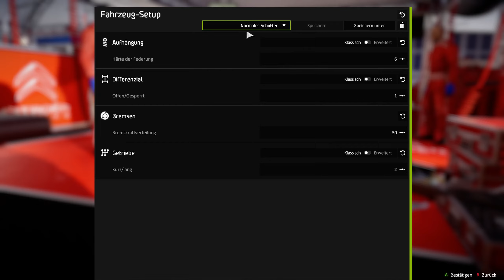WRC 8 Gameplay 🚗Rally Karriere 🇪🇸🚥🏁🏆 #97 Deutsch 🇩🇪[1440p 60ᶠᵖˢ-PC]